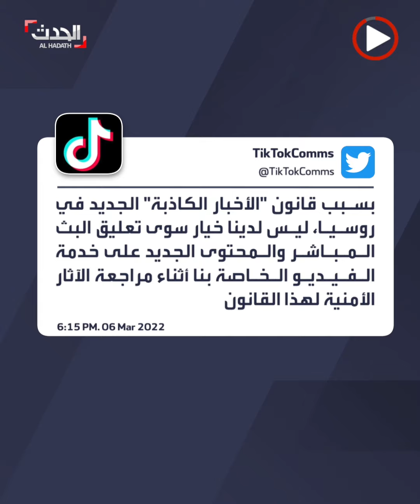سلاح الشركات.. "تيك توك" و"نتفليكس" ينضمان لمقاطعي روسيا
على غرار شركات عالمية كبرى.. منصتا نتفليكس وتيك توك تعلنان وقف خدماتهما في